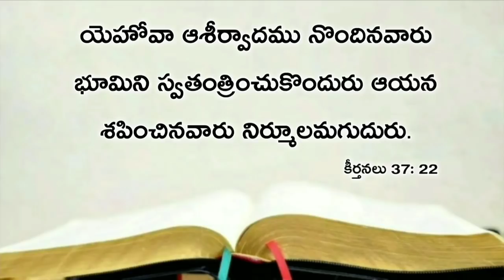Today's promise 13.02.2020